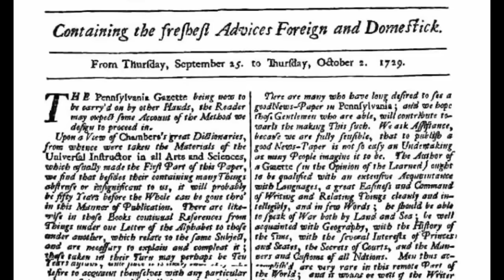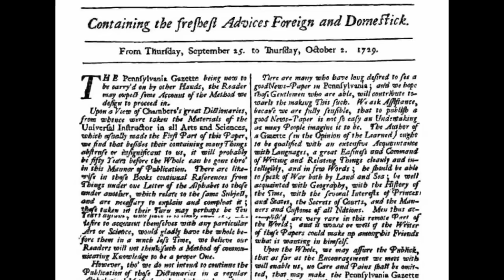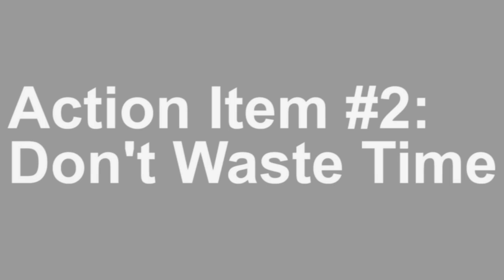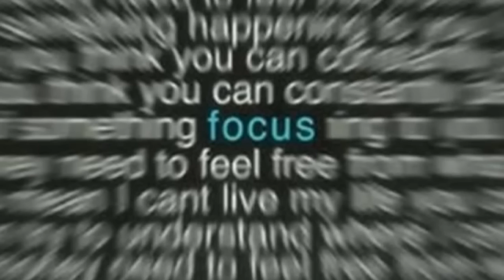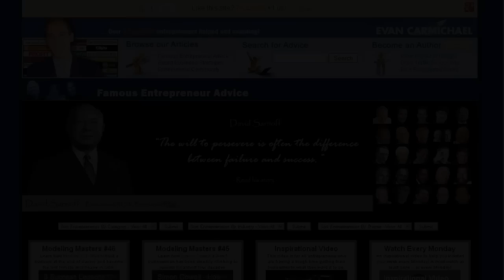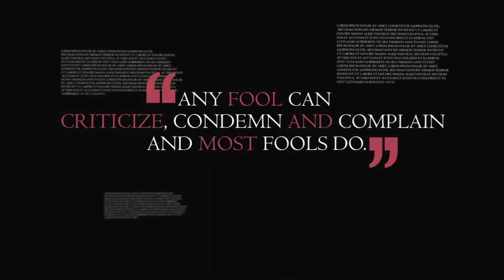Benjamin Franklin Biography: 3 Principles For a Successful Life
Welcome to another edition of Modeling the Masters with Evan Carmichael, where we dive into the inspiring stories of those who've paved the way to success, hoping to empower you to elevate your own journey. In this episode, we unravel the captivating tale of Benjamin Franklin, a man of humble beginnings, the fifteenth of 17 children with only two years of formal education, who rose to become a foundational figure in American history. From his early days in his brother's print shop to his influential roles as a founding father, Franklin's life is a testament to the power of self-education, perseverance, and innovative thinking.

Benjamin Franklin's journey is packed with lessons on self-improvement, entrepreneurship, and the relentless pursuit of knowledge. Despite his limited schooling, Franklin's insatiable curiosity and commitment to learning propelled him from a young apprentice to a respected publisher, inventor, and statesman. His ventures into the printing business, contributions to the Pennsylvania Gazette, and his role in drafting America's key documents highlight his multifaceted talents and his impact on society. Franklin's story is a beacon for anyone aspiring to grow, innovate, and contribute meaningfully to their community.

This episode also sheds light on Franklin's evolving stance on social issues, including his late-life advocacy against slavery, underscoring the importance of kindness, civic responsibility, and the power of changing one's perspectives. Franklin's belief in continuous learning, efficient use of time, and compassion offers timeless insights for entrepreneurs and individuals alike. Join us as we explore the life of Benjamin Franklin, drawing actionable lessons that can inspire your personal and professional growth. Remember, success comes from always learning, valuing time, and being kind to one another.

★ BOOKS ★
• 254 Confidence

Much love,
Evan